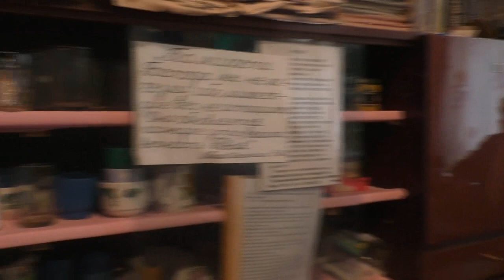Занятия по изучению святой Библии. Евр.9 гл.